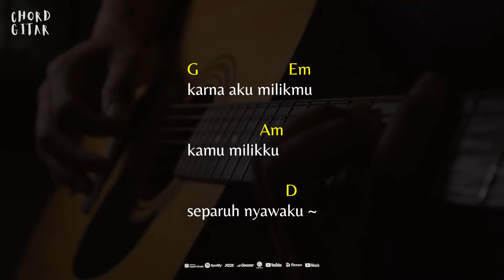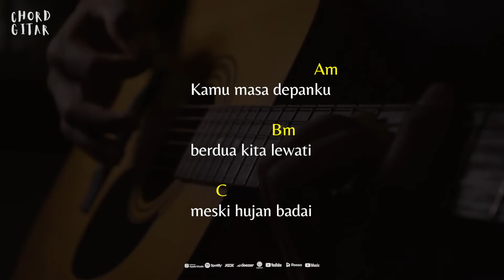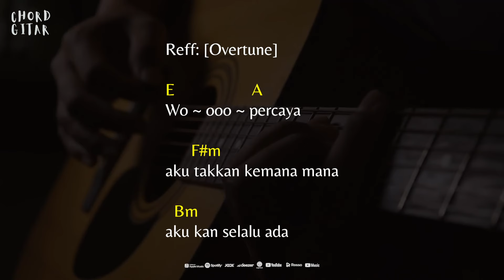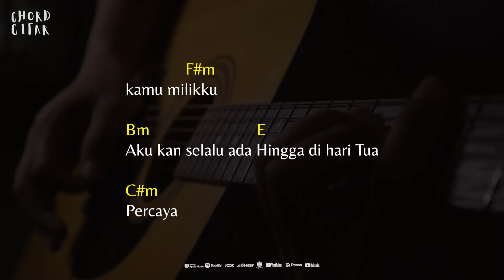Chord Gitar Jaz - Teman Bahagia